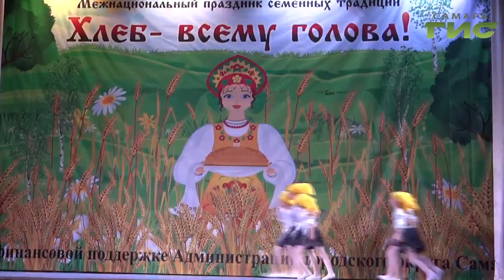"Самара многонациональная" от 23.10.2019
Всемирный день хлеба. Какие существуют традиции, связанные с хлебом? Как этот праздник отметили в Самаре? Узнаете в программе "Самара многонациональная".